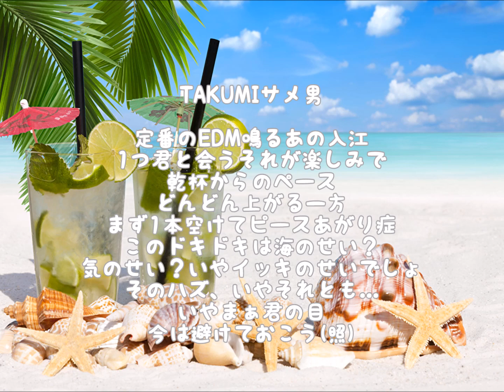Summer Solstice (REMIX) / Bourbon Rhyme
【Summer Solstice (REMIX)】
■原曲
Summer Solstice (Here We Go Remix) / AO, YONTZ, Momose, ぼくのりりっくのぼうよみ
■原曲の原曲
Summer solstice / AO, YONTZ, Momose, ぼくのりりっくのぼうよみ
■Track by shirothebeats (@shirothebeats)
■Mix by RamBaar (mylist/35942015) (@rambaar)
■Rap by Bourbon Rhyme

【Bourbon Rhyme】
Vulcan：(mylist/46254377)(@Vulcan3119)
TAKUMIサメ男 (mylist/35667975) (@takumi309moai)
ハリーポッチャリー：(mylist/56000897)(@Harry_Potchary)